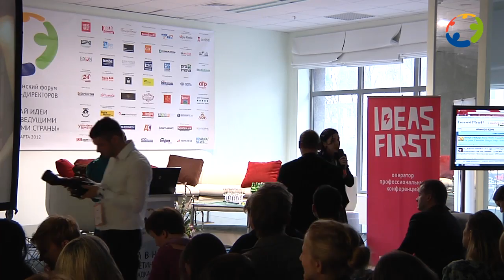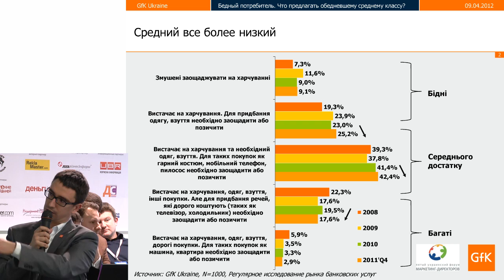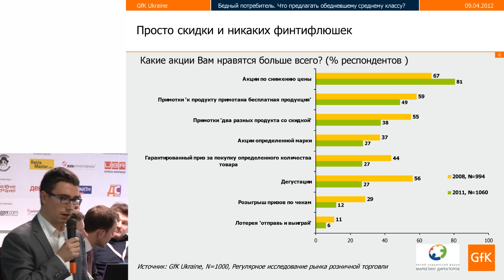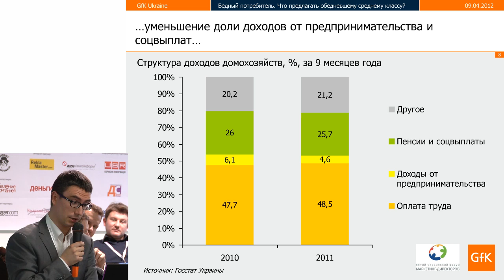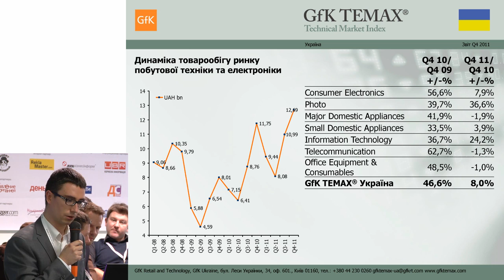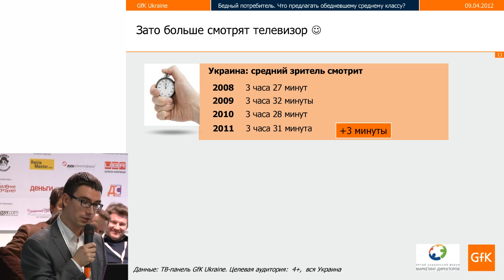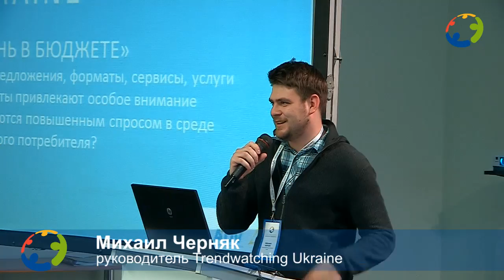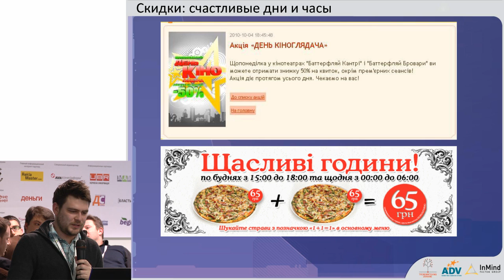Ток шоу: Бедный потребитель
28 марта 2012 года на пятом украинском форуме маркетинг директоров состоялось ток-шоу:  «Бедный потребитель. Что предлагать и как коммуницировать с обедневшим средним классом?». Модератор ток-шоу -- Андрей Федоров, владелец компании fedoriv.com.

Вопросы для обсуждения:
Стал ли средний класс бедным? Изменение динамики потребления, структуры среднего класса и потребительских инсайтов.
Демократичность и smart-потребление как тренд, отражающий ситуацию на рынке.
Какую стратегию развития выбрать брендам, ориентированным на средний класс? На что сделать ставку: на рациональность и прагматичность для обедневшего потребителя или на позиционирование как бренда мечты?
Нужен ли сегодня брендинг для товаров нижнего ценового сегмента? Как не разрушить ценность бренда, снижая цену?
Как себя чувствует премиум-сегмент и сегмент роскоши? Средний класс как потребитель роскоши.
На что ориентируются собственники при формировании долгосрочной стратегии на три года?